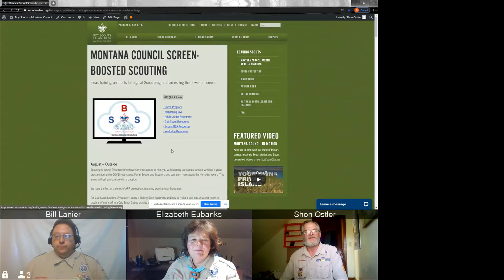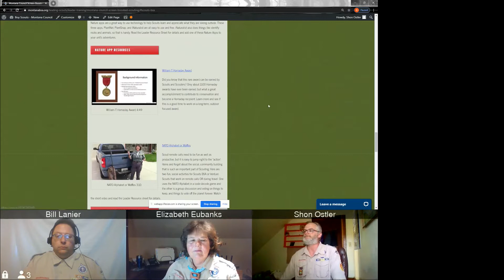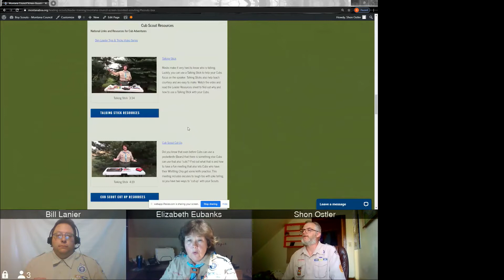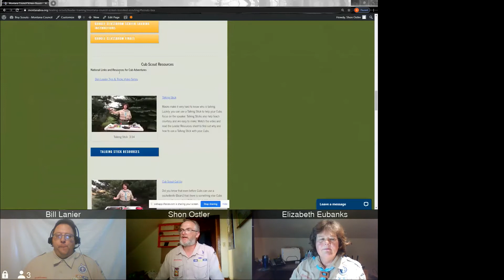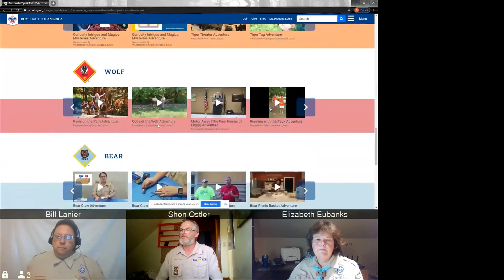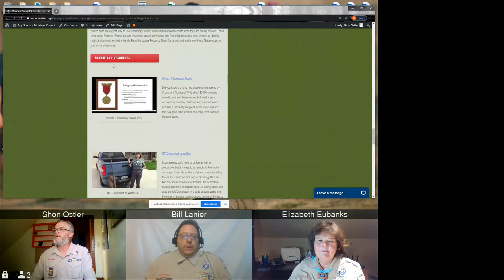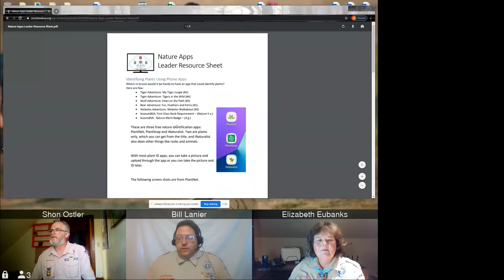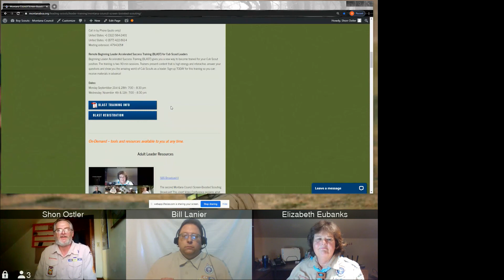SBS Broadcast Aug 26th, 2020